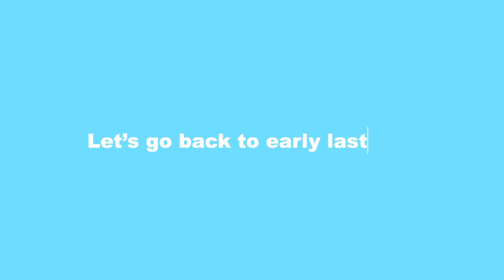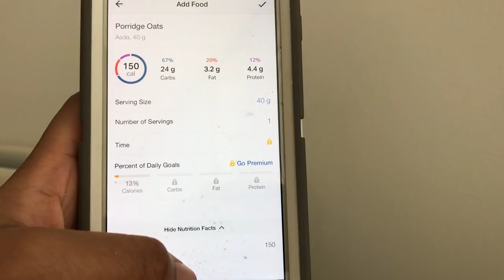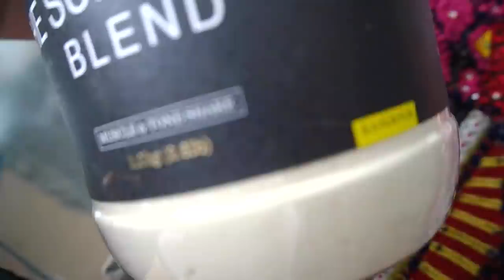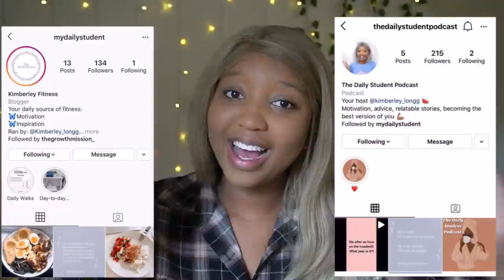This will completely change your entire weight loss (Do this)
Subscribeee

Kimchioro

3 DAY WATER FAST?! (NO FOOD FOR DAYS) *I'M SHOOK* Before & AFTER RESULTS WATER FASTING WEIGHT LOSS

1 WEEK of Intermittent  fasting Transformation| BEFORE and AFTER Results *What I eat* Chloe ting abs